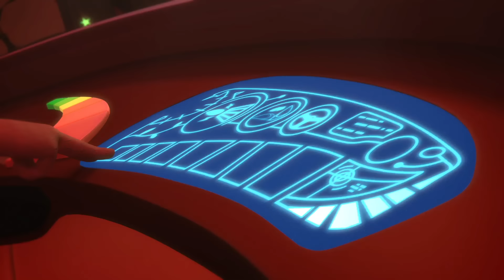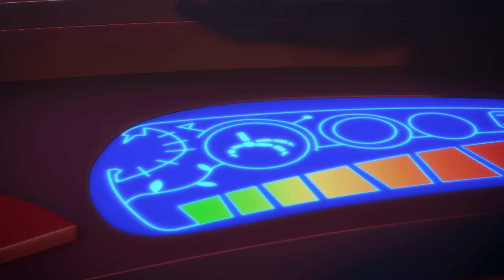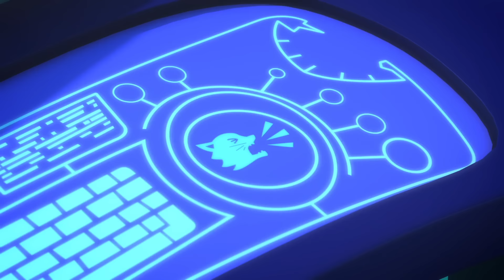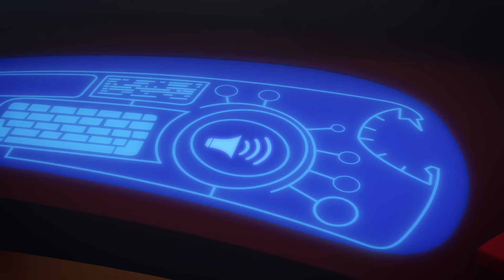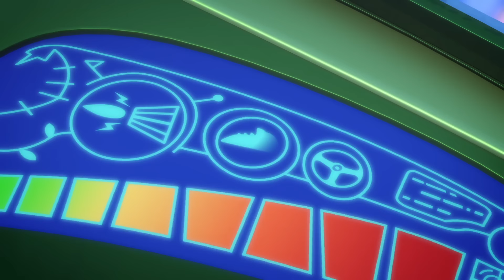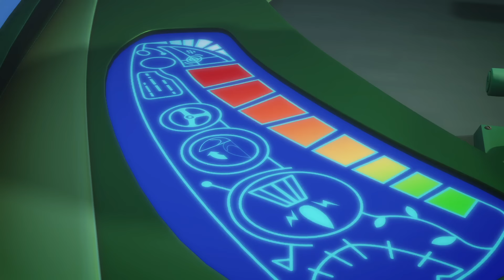Герои в масках | Особенный камень Гекко | Нарезка из целых эпизодов | мультики для детей